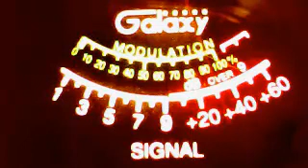red baron tx-florida dx